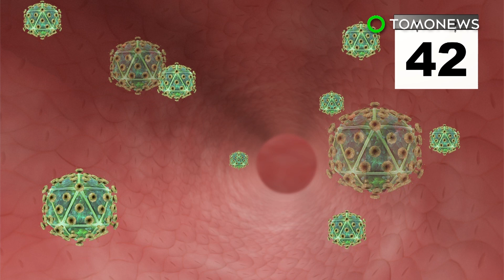소의 항체, HIV를 치료할 수 있다?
뉴욕 — 소들이 에이즈를 치료할 수 있다구요?

미국 정부의 지원을 받고있는 소를 대상으로 한 HIV 연구가 미래의 HIV치료에 희망을 가져다줄지도 모릅니다.

한 연구에서, 과학자들은 송아지의 옆구리에 HIV를 주입했습니다.

소 자체의 면역체계는 처음에는 42일만에 바이러스의 20퍼센트를 무효화시킨 항체를 생산해냈습니다.

이후 381일 내로 HIV의 96퍼센트가 없어졌습니다.

연구원들은 소가 다양한 박테리아와 접촉하는 튼튼한 소화체계 때문에 이런일이 있을 수 있는 것이라는 가설을 세웠습니다.

이번 연구는 미래에 소가 약의 원천을 제공할 수 있을지도 모른다는 사실을 시사했습니다.